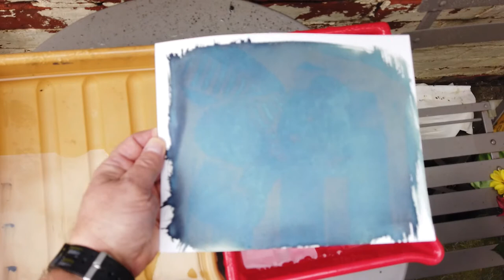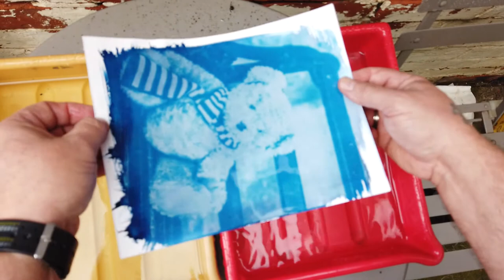How to make Your Cyanotypes go BOOM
I did my foundation course in 2019, and was just getting into the flow of it and starting to plan how i would move forward in the year and how I was going to present my work and experiences in a vlog, when covid struck and blew the legs away from all of us.

This is my take on how to make a cyanotype pop
Oh well, the best laid plans of mice and men!
I have spent the extended summer break to build a darkroom in my basement and to start to learn ( or rwe-learn) some of the old analogue photographic techniques, in preparation for going back to University this autum.
Obviously this semester and maybe further ones will be considerably different to what was considered the norm. Even so my intension is to represent my experience as a mature student in a honest 'warts and all' manner, and to bring to the viewer as much of my learning experience as possible.
Future plans for the channel are to take my photography on the road, but much more of that further down the line, as a nd when that comes about.

Cameras, DJI Osmo Pocket, Nikon D5300
Drone ,DJI Phontom Advanced
Mics, Rode Video mini